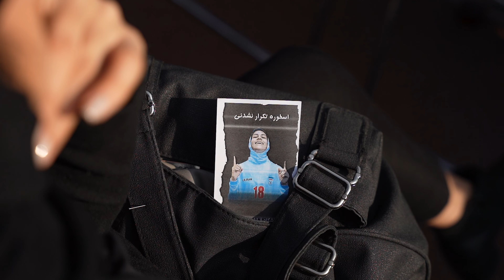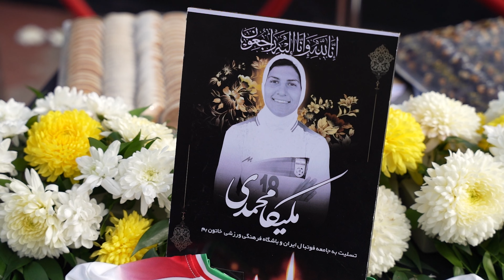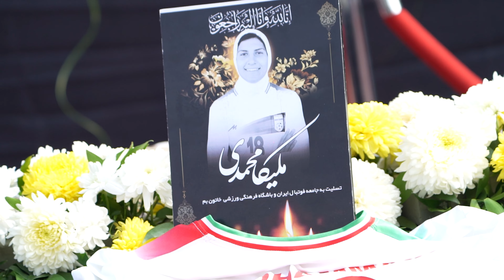مراسم بدرقه ملیکا محمدی در ورزشگاه آزادی | وصال برای اولین و آخرین بار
مراسم بدرقه ملیکا محمدی، در ورزشگاه آزادی برگزار شد. بازیکنی که آرزو داشت، روی چمن این ورزشگاه به میدان برود اما خیلی دیر، حضور در آزادی را تجربه کرد.